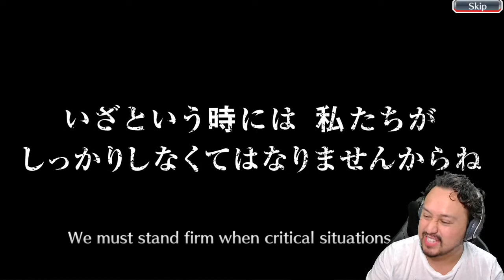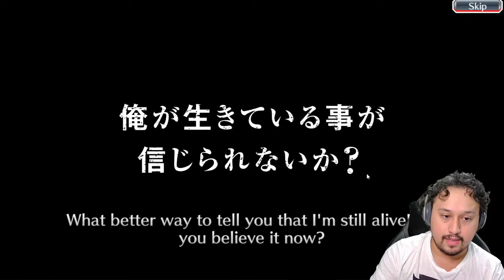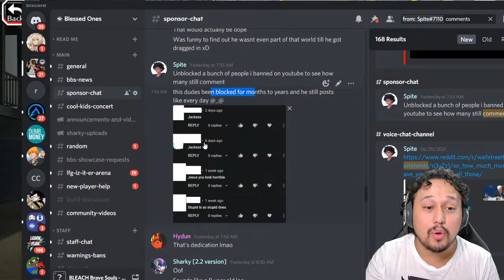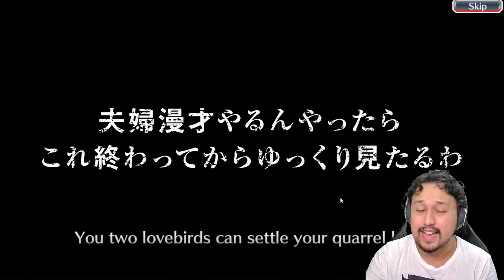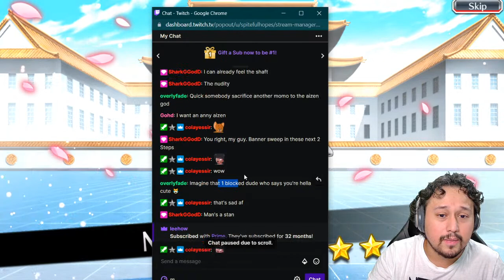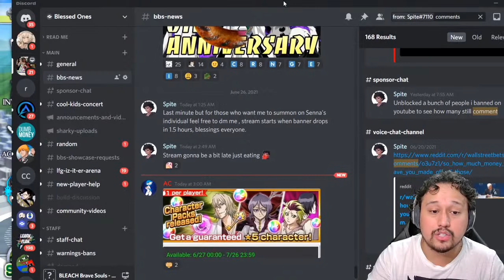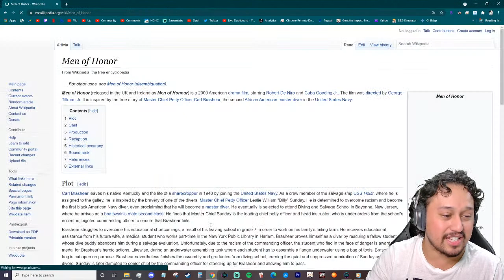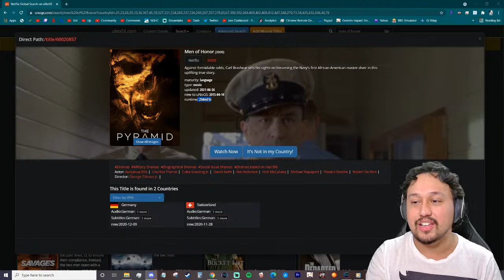Senna Summons! Her Banner Is Finally Out! Bleach Brave Souls